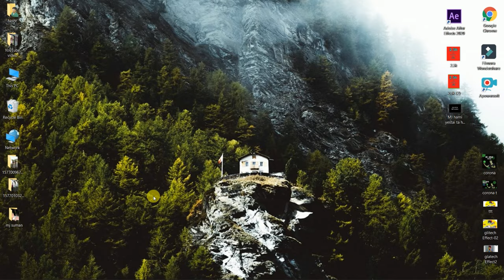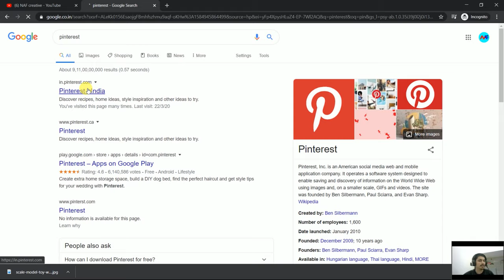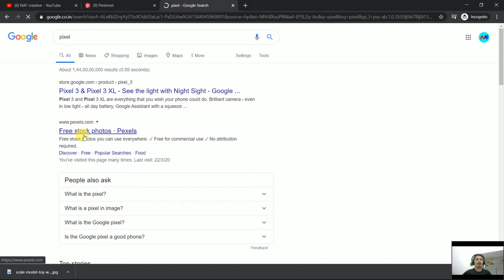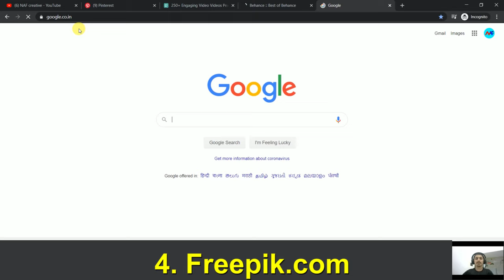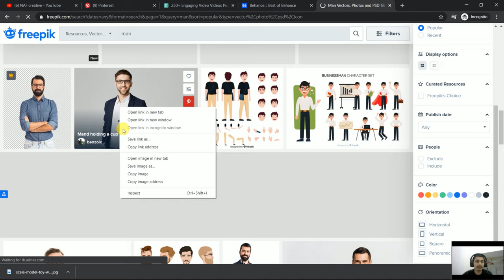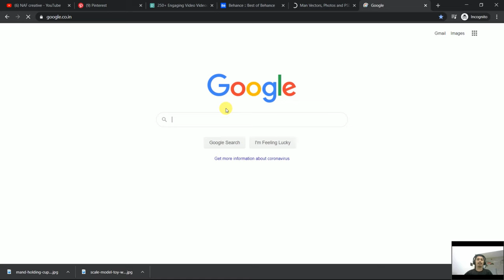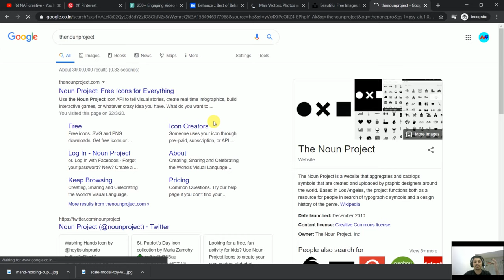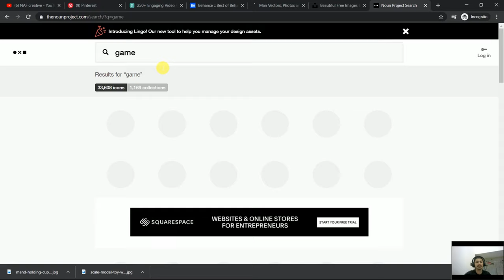Photoshop Presents Free😱 download- No copyright- Free Images, texture, background, Vector etc.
In this video I'm Gonna Show  Six must website which i always use for content ,Free Photos ,Free video .you follow along to create your own.
this Video will be useful for you
How to search anything on YouTube or wedside

Freepik , pinterest , behance , pexcl , unplash , the noun project

Focus On Video

TEXT on video in Premiere pro

PHOTOSHOP Videos:::::::::::::::::::::::::::::::::::::::::::::::::::::::::::::::::::::::::::::::::::

Create Reflection Of Image:-

Puppet Warp Tool:-

Add Realistic Flag On Photo:-

Leaves Typography

1Click To Remove Background New Update Photoshop cc 2020

How to Create any file size:-

Puppet warp tool:-

How to make cartoon yourself :-

Manipulation :-

Skin smoothing  :-

how to create clipping mask :-